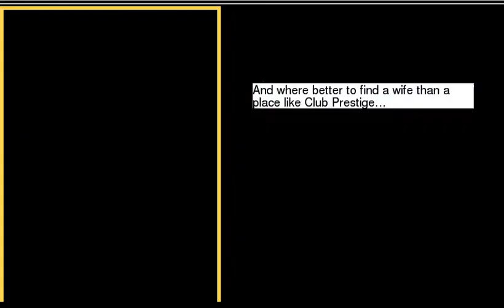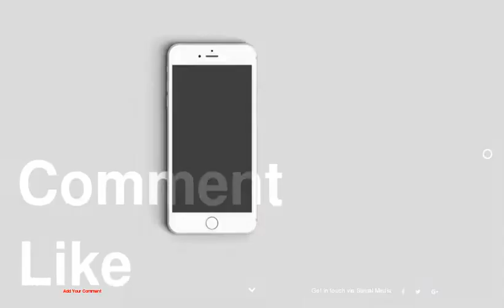The Biggest Teen Books Coming Out This Summer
Recommended Books
1 : Ruined by Amy Tintera
2 : The Outliers by Kimberly McCreight
3 : The Problem with Forever by Jennifer L. Armentrout
4 : Every Exquisite Thing by Matthew Quick
5 : You Know Me Well by Nina LaCour and David Levithan
6 : Ivory and Bone by Julie Eshbaugh
7 : My Lady Jane by Cynthia Hand, Brodi Ashton, and Jodi Meadows
8 : Never Ever by Sara Saedi
9 : Mirror in the Sky by Aditi Khorana
10 : Unplugged by Donna Freitas
11 : This Savage Song by Victoria Schwab
12 : The Season by Jonah Lisa Dyer and Stephen Dyer
13 : A World Without You by Beth Revis
14 : The Smaller Evil by Stephanie Kuehn
15 : A Torch Against the Night by Sabaa Tahir
16 : The Thousandth Floor by Katharine McGee